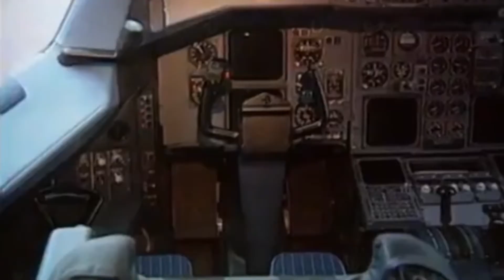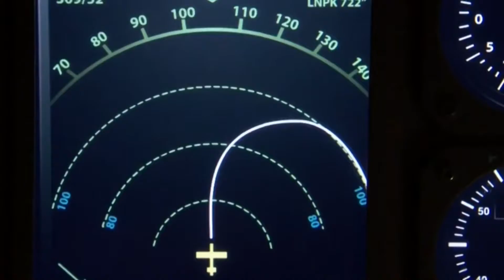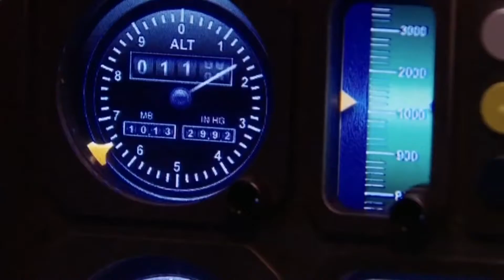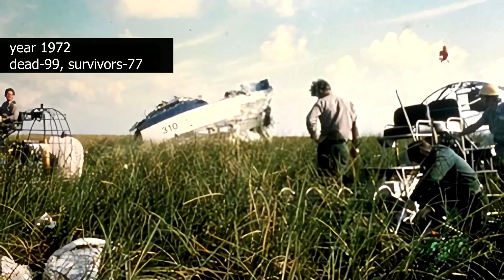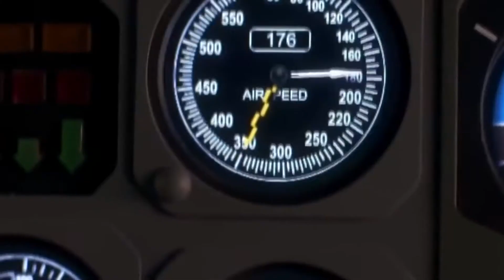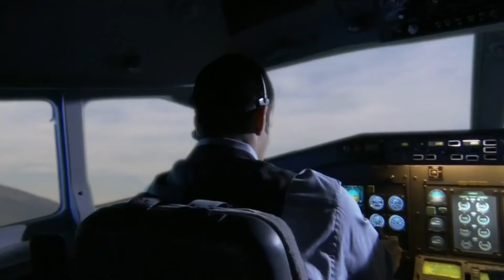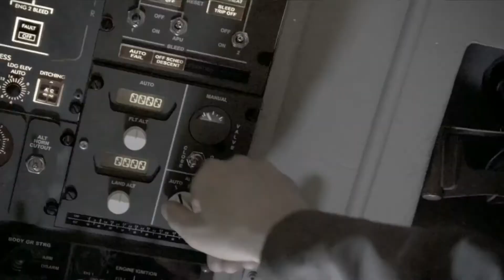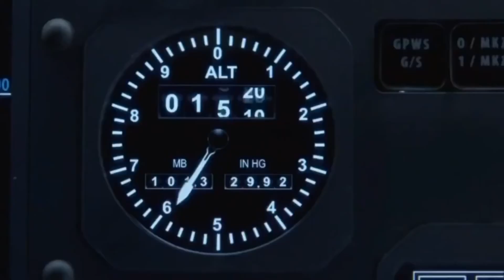10 major plane crashes and their causes Part 2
Aviation security has always received great attention. Nevertheless, plane crashes do happen. It happens that a small burnt out light bulb can lead to tragedy, and sometimes circumstances develop in such a way that no one is able to resist them.